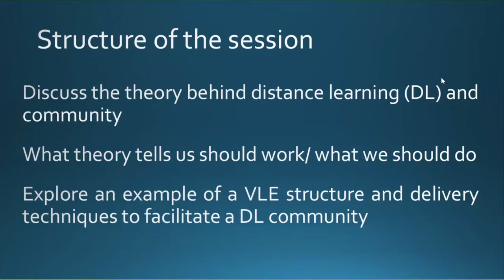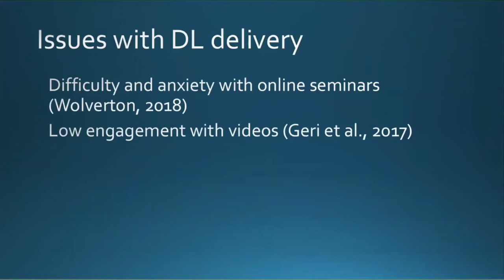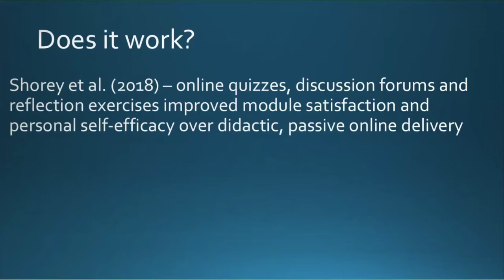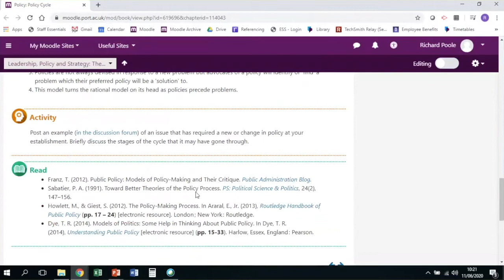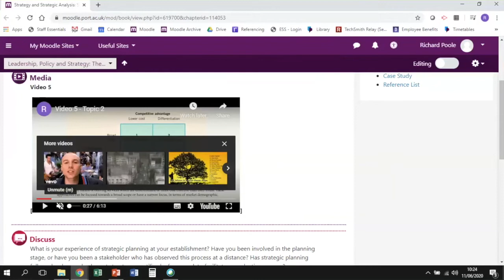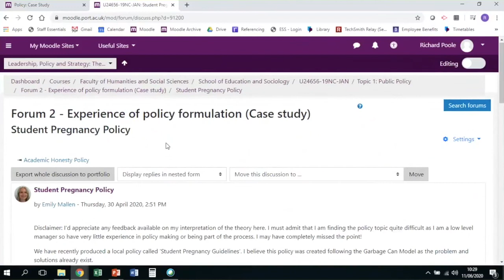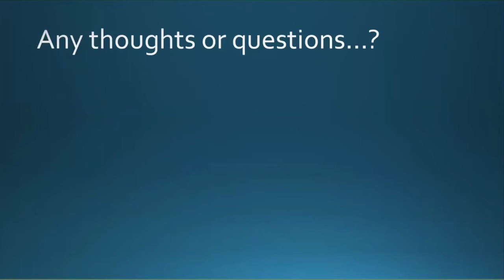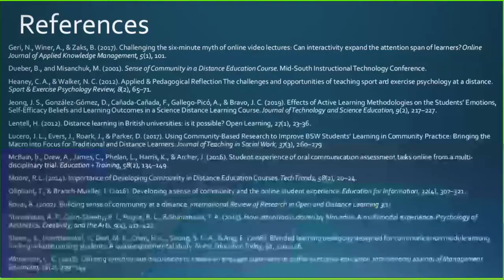Creating Online Communities